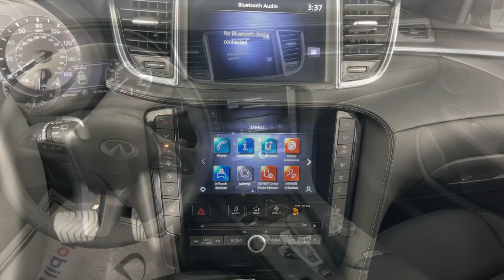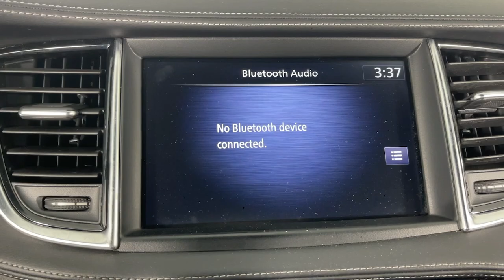2022 INFINITI QX55 LUXE CA Monrovia, Pasadena, Los Angeles, Montebello, Azusa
Pre-Owned 2022 INFINITI QX55 LUXE available at Sierra Infiniti of Monrovia located in 821 E Central Ave, Monrovia, CA, 91016. Servicing the Monrovia, Pasadena, Los Angeles, Montebello, Azusa area.
Please mention the stock GT02869 when you contact the dealership for this vehicle.